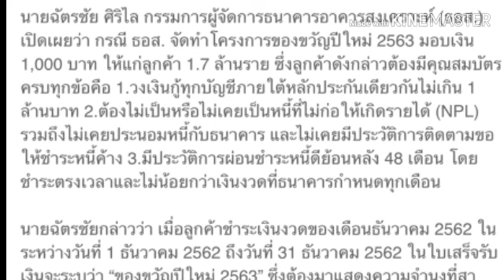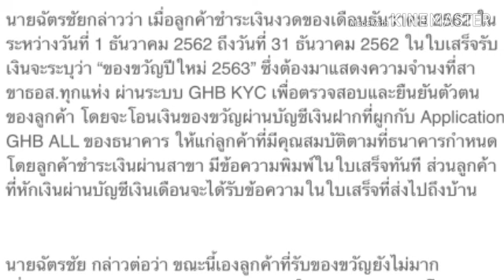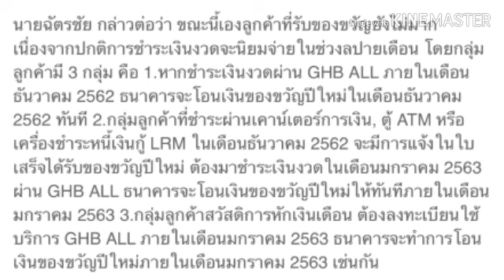รีบเลยรับเงิน 1,000 บาท ของขวัญจาก ธอส.ภายในธันวาคม 62 เท่านั้น